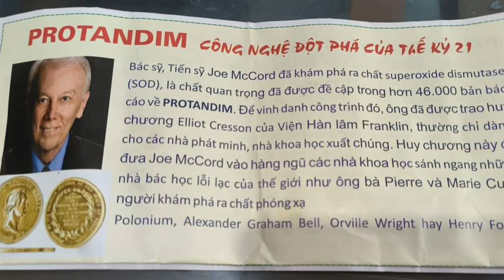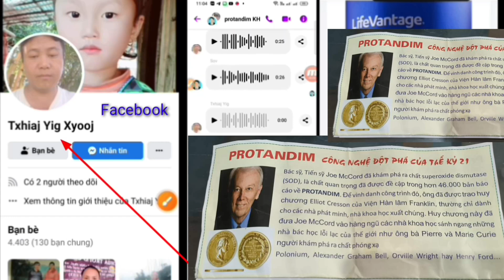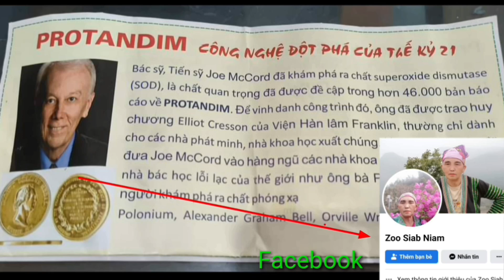xib hwb qhia ntawv ntau me nyuam tuag, neeg phem tua neeg khuj nyiaj